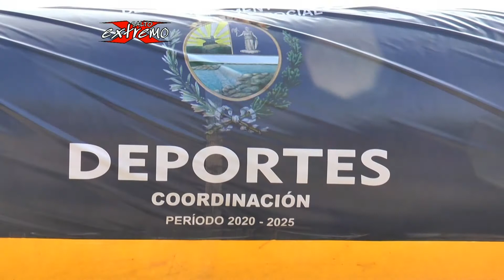Entrenamiento controlado Mountain Bike By Salto Extremo Video Producciones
Entrenamiento controlado Mountain Bike en Salto /Uruguay el 24/7/2021